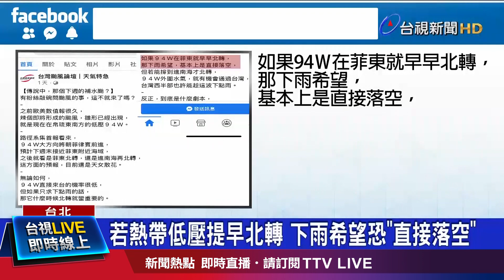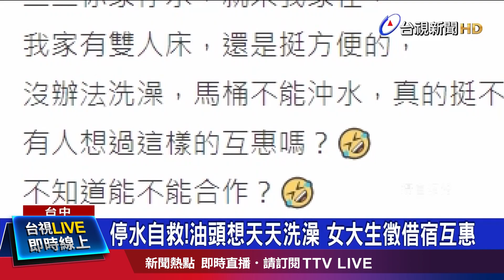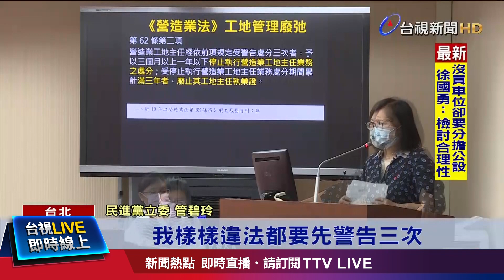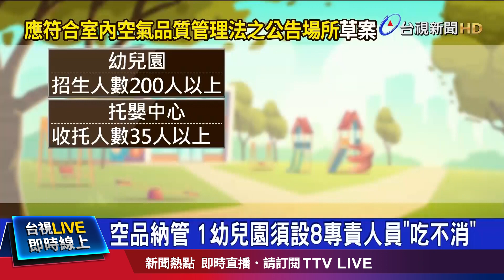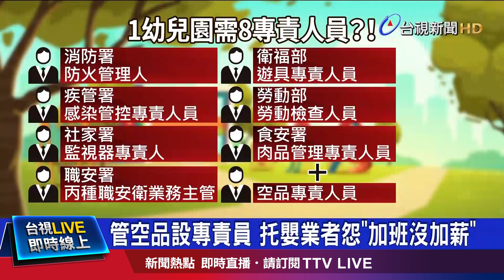颱風多強都沒用 恐讓春雨雷雨都不來【重點新聞】-20210412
(00:00)2號颱「舒立基」 最快3天後生成無助解旱象
(02:18)水庫底部見泥巴！ 德基水庫蓄水量僅剩下4.6%
(04:20)防違法補破網！ 內政部：1月內設勾稽系統
(06:15)空品納管 1幼兒園須設8專責人員「吃不消」
(08:08)騎士牽「迷你馬」違規上路 民眾嚇傻報警